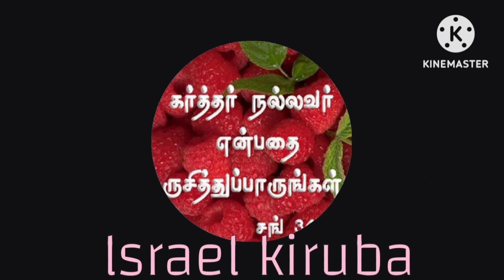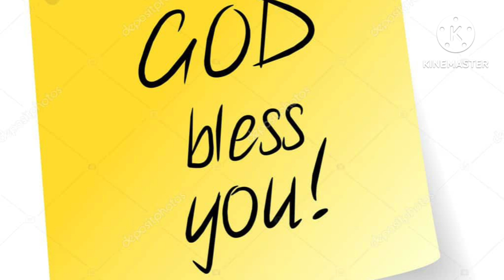சிறப்பு பாடல் மிஷனரி Kolli hills All night prayer//11/11/23